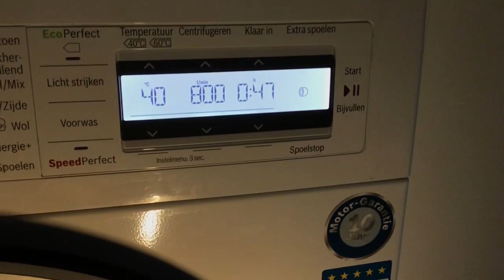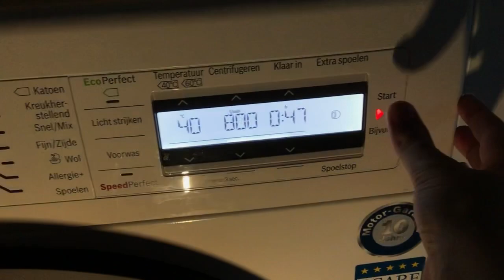Bosch HomeProfessional WAY32541NL - Sports 40 (Full cycle)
Washing a load of sport clothes and swimming wear etc on Sports 40c with 800rpm in the Bosch WAY32541NL!

I really like this cycle, expect it doesn’t take the softener in the final rinse.

Used program/options:
Program: Sports
Temperature: 40c
Spin: 800rpm
Options:  - - -
Load: Sport clothes, swimming wear

Program info:
Temp (°C): Cold - 40
Spin (rpm): 0 - 800
Options (available): All
Max load (KG): 2

Index:
0:00:00 Loading, detergent, program
0:01:31 Start & Detergent dispensing
0:03:06 Sensing
0:06:28 Main wash
0:26:31 Cool down
0:30:28 Drain & spin 800rpm
0:34:06 First rinse
0:38:48 Drain & spin 800rpm
0:43:35 Final rinse
0:48:18 Final spin 800rpm
0:57:00 Anti crease
0:58:01 Finished, unloading, results